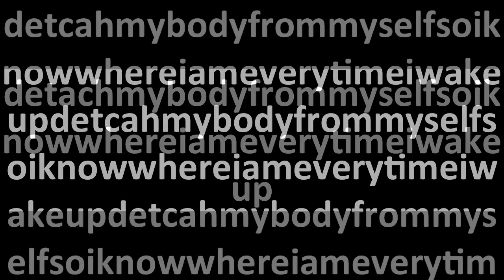Postictal and the Photophobes - Let's Play A Game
The 2nd single from "Postictal and the Photophobe"s first album, "A Stomach Full of Yield". This track is spoken word and ambient music, setting the scene for the rest of the album.